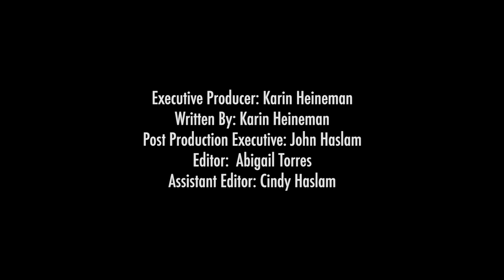Humans on Mars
Scientists are already working on projects to see if humans can make the trip to Mars and live there.

(Inside Science) -- NASA’s Rover Perseverance successfully landed on Mars on Feb. 18. The mission, called Mars 2020 and launched from U.S. soil in July 2020, is tasked with looking for signs of ancient life, collecting rock and soil samples, and exploring the use of technology for future robotic and human exploration.

Researchers in Hawaii have already been working on projects to learn what would be necessary for humans to survive a long trip to Mars and maybe even live there someday.

Have you ever dreamed about visiting or even living on another planet?

Kim Binsted said, "I feel that the urge to explore space is so essential."

"So, according to the current timeline, humans on Mars is about 20 years in the future. A cynic would say that Mars has been 20 years in the future for the past 40 years. However, NASA right now is actively working on it, actively building the ships that will take us there, working on the medical and psychological and engineering problems that could stop us from getting there. Work is being done."

Kim Binsted is the principal investigator at the Hawai'i Space Exploration Analog and Simulation program, also known as HI-SEAS. Researchers at HI-SEAS have already ran six test missions between 2013 and 2018, and there are plans for more in the near future.

The goal is to figure out what's necessary for humans to survive the long trip to Mars, and maybe even live on it. So, why Mars?

Binsted said, "Of all the planets in our solar system, Mars is most similar to Earth. They're close in size, they're close relatively in distance to the Sun. The Earth is constantly being threatened by asteroids, by things that humans do, by problems we haven't discovered yet. And right now as far as we know, all of the life in the universe is on this one planet, and that's a pretty big egg in a small basket. So, what we like to do is to expand, to settle other worlds, to make sure that if something terrible were to happen to Earth, that life would have a chance to continue elsewhere, and that's a good reason to go to Mars as well."

Scientists working on the HI-SEAS project also collected data for testing equipment, software and protocols for future trips to Mars.

"So, for example we looked at how lighting levels affect sleep patterns in the habitat. We've looked at plant growth systems. We've had a study looking at microbial load on the various surfaces in the habitat. We had a study look at antimicrobial exercise wear. So, in that case the crew had a bunch of sets of exercise wear that had been treated in different ways to reduce the number of microbes as they get dirty over time. And they had to evaluate those for comfort and also for how well they worked," said Binsted.

But the big question … what did they learn?

"One of the things we found is that in any group of people no matter how well selected, well trained, no matter how stable they are as individuals, there's going to be conflict. Now the source of those conflict can vary wildly, but there is going to be conflict. There's no crew you can pick that will avoid that. What the trick is, is to pick a crew and to help a crew respond to that conflict well. So, you want a resilient crew. A resilient crew can have a conflict, sort it out, and return to a high-performing level very quickly. Whereas, a less resilient crew, that conflict will kind of keep nagging at them and keep recurring over the course of the mission," said Binsted.

Teamwork will be crucial for anyone planning to head to Mars. But Binstead hopes this research doesn't stop at the red planet.

"The discovery of life anywhere else in the universe would be one of the biggest not just scientific but game-changing discoveries that humanity has ever made," concluded Binsted.